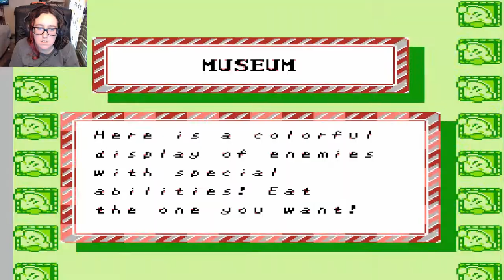I'm Still Terrible at This Game | Kirby's Adventure #2